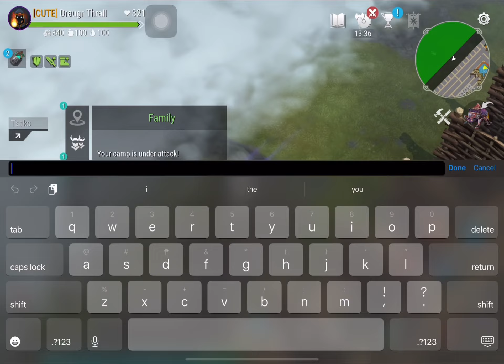FROSTBORN: RAID PVP against JMP